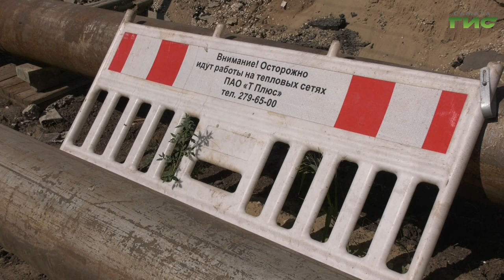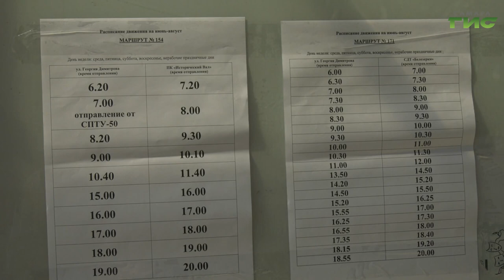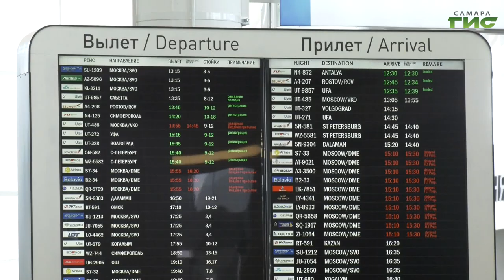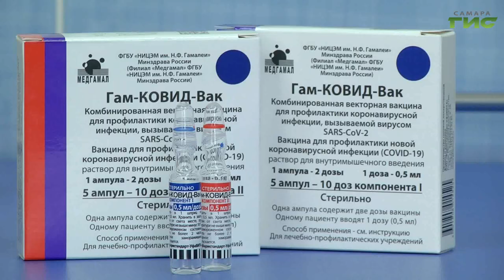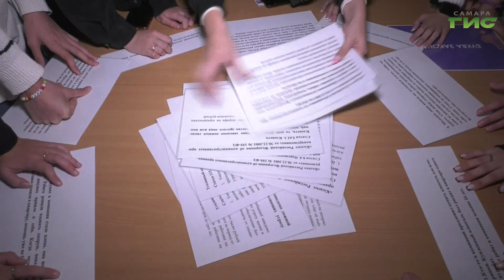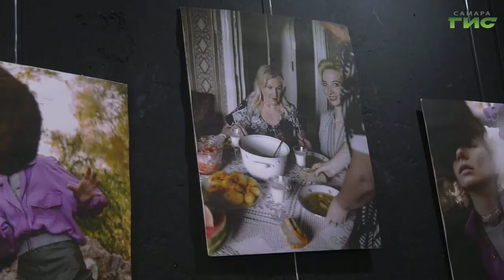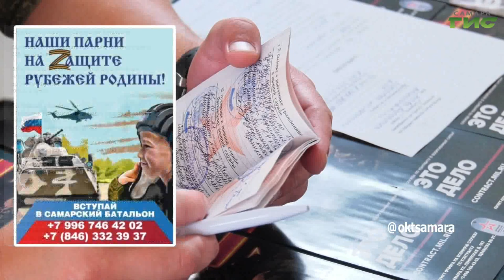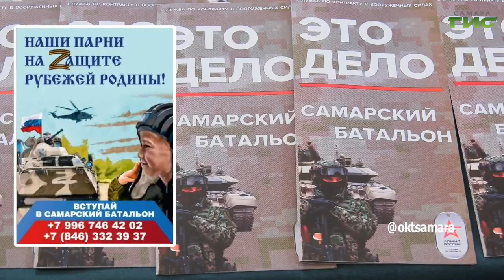"События" от 20.09.2022 (вечер)